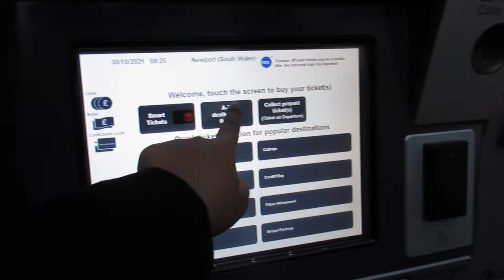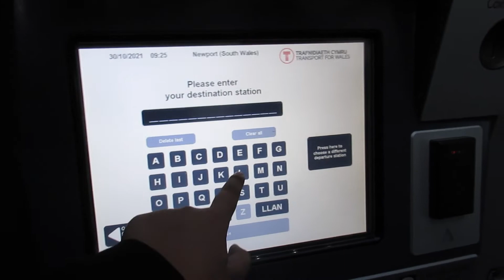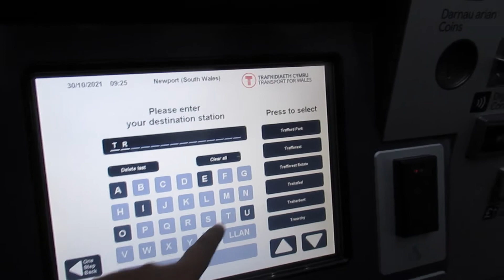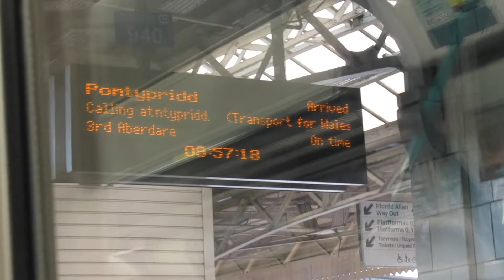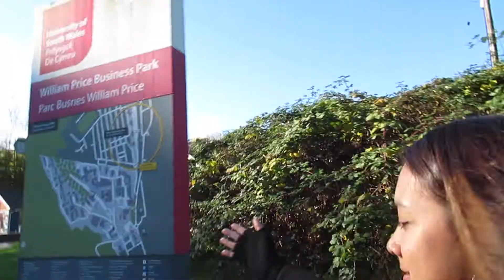Treforest Vlog 🏴󠁧󠁢󠁷󠁬󠁳󠁿 | Malaysian Society Gathering and Making New Friends 👋🏻👯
Long overdue vlog, been busy with my semester and final exam. Finally, winter break starts now and more videos coming!

USW, Treforest trip with my friends and we love malaysians thereeee! ♥️

xx, ezy!